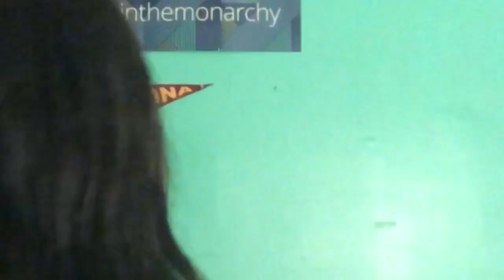Attempting to clean my room😭